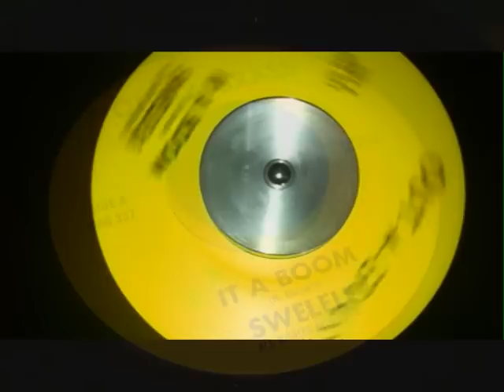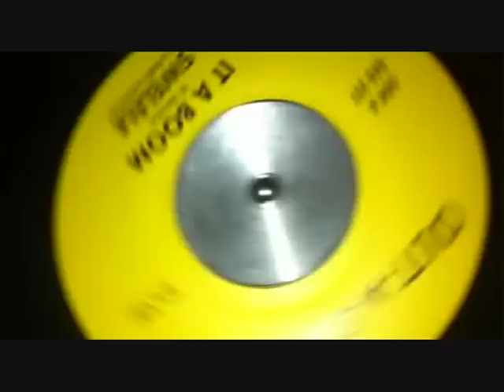Swelele - It A Boom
Drum and bass like oil to the lamp.

Long time want finally crossed off the list. Big thanks to Stereotronic!

Have a happy and prosperous New Year everyone!

londonjamrecords.blogspot.co.uk